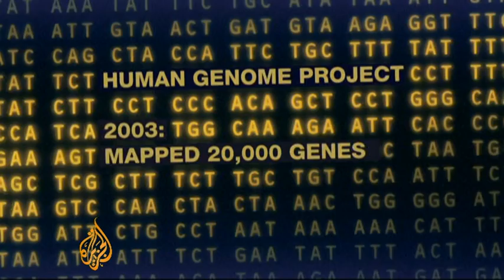Discovering the mysteries of human DNA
A team of hundreds of scientists has made a discovery about human DNA that has completely changed the way we think about genes.  The established understanding regarding human genes was that most of them contain remnants of previous developmental processes and were no longer active . The ENCODA project, however, has discovered that by far the majority of genes are active.  It is being called the biggest breakthrough since the human genome was mapped in the 1990s.  Al Jazeera's Nicole Johnston reports.